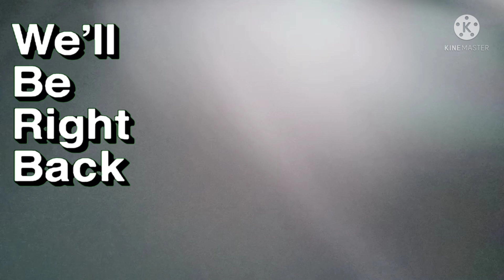Going To Sorsogon City My First Longest Video